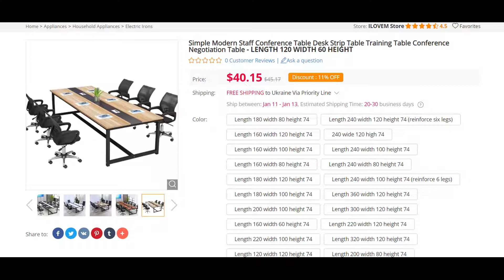Simple Modern Staff Conference Table Desk Strip Table Training Table Conference